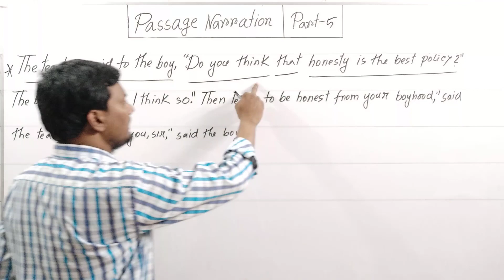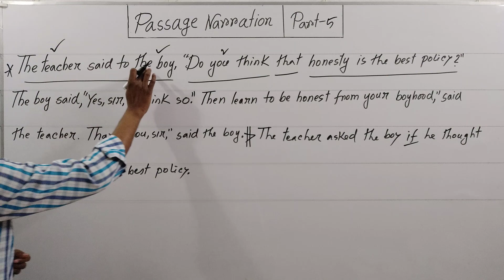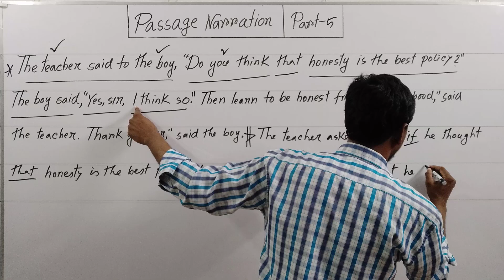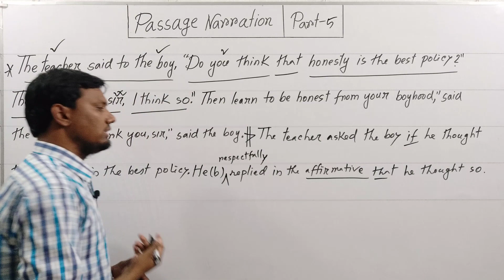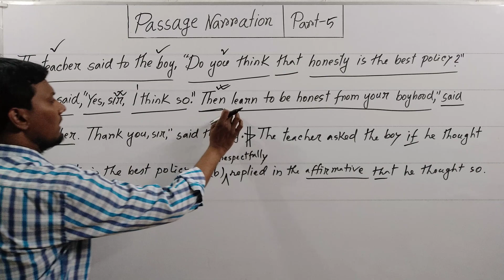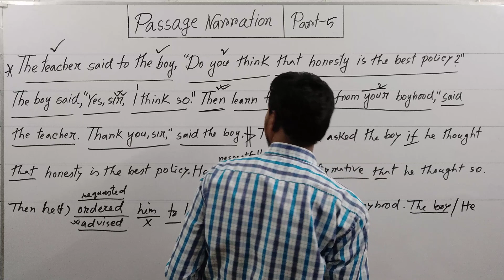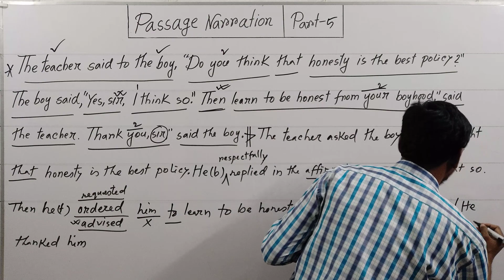Passage Narration | Part-5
By watching the video, you will know about Passage narration easily. Passage Narration HSC. Passage Narration for hsc. Passage narration ssc. passage narration for ssc. passage narration jsc. passage narration for jsc.